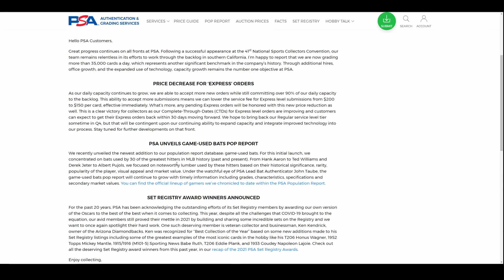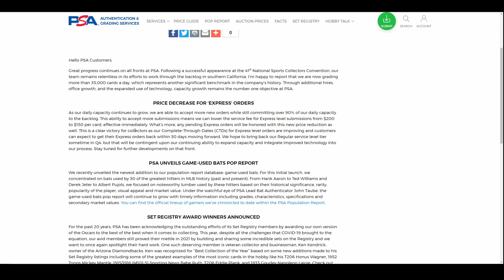Sports Card Grading: PSA announces a price decrease for express level service.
PSA dropped a nice little surprise out of nowhere today with a price decrease. Something you do not see very often. Are you more willing to them  now with this new price level?

NEOSportscards